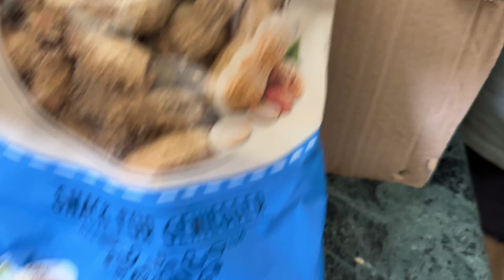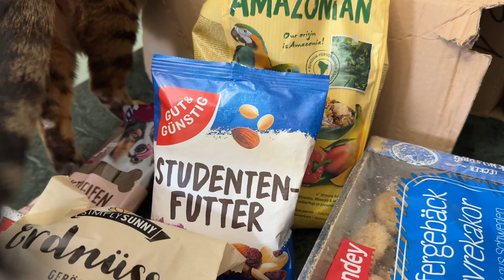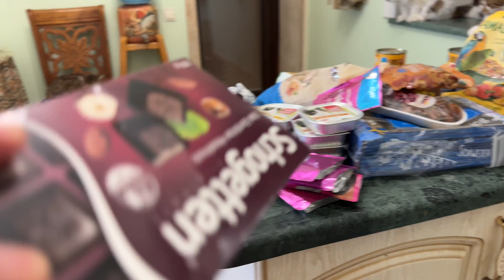Thanks to Galina for the Happy New Year 2024 wishes!!! We are waiting for world peace.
Many different exotic animals live together in one big house,
Poodle, Spitz, Parrots Ara, Cockatoo, Caik, Eclectus, Fennec Foxes, Various turtles, Bengal cats, Exotic cats, Scottish fold cats, Raccoon

Support - private - 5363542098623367 Liliana Konchakivska